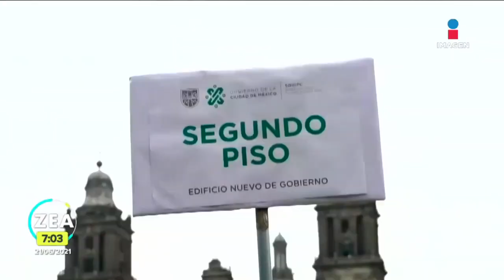Alerta sísmica sonorá este lunes por macrosimulacro | Noticias con Francisco Zea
¡No lo olvides! Este lunes se llevará a cabo el Macrosimulacro en todo el país a las 11:30 am. El evento se realizará con hipótesis de un sismo de magnitud 8.1 con epicentro en Papayo, Guerrero.